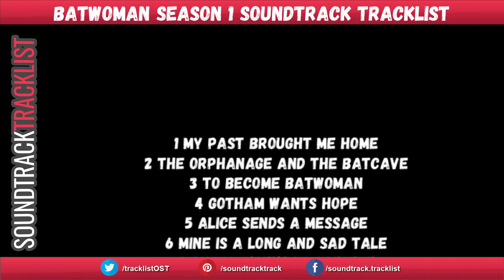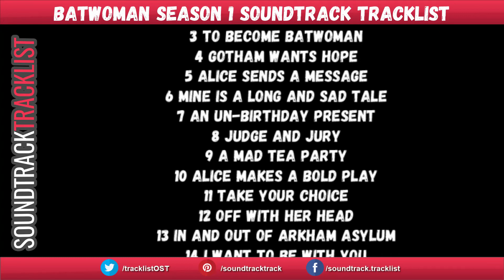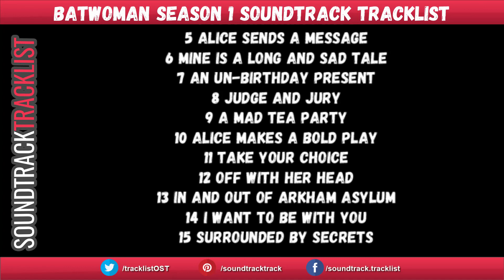Batwoman Soundtrack Tracklist | Batwoman Season 1 (2019) Ruby Rose, Rachel Skarsten, Meagan Tandy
Batwoman Soundtrack Tracklist
Amazon Digital

Batwoman Season 1 Soundtrack Tracklist
1 My Past Brought Me Home
2 The Orphanage and the Batcave
3 To Become Batwoman